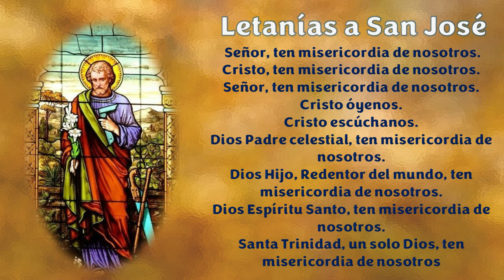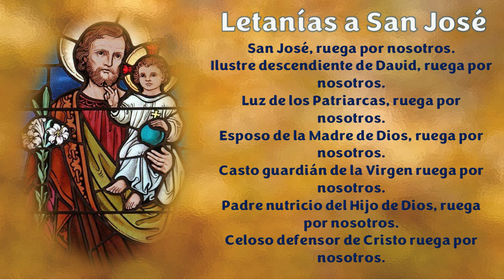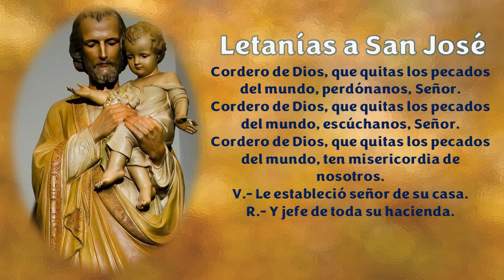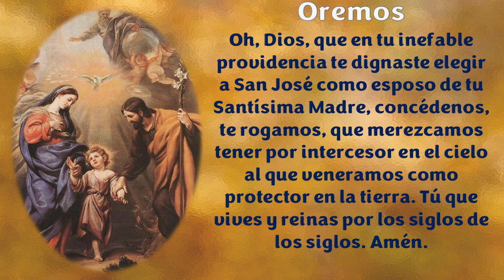Rosario a San José Hoy 06 de Noviembre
list=PLbv57DWnp_eMs1XqlhUeIHPDB3cZp5HMG